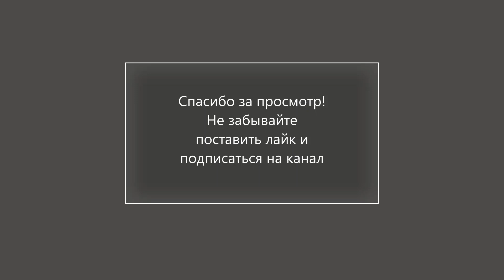Видеодомофон снял таинственное исчезновение человека. Пришельцы или сбой камеры?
3 января 2020 года газета New York Post сообщила о странном случае — исчезновение человека в виде луча света. Видеокамера на двери дома запечатлела момент, как человек покидает свое крыльцо и исчезает. Его похитили пришельцы или это просто сбой в работе камеры? Читать подробности